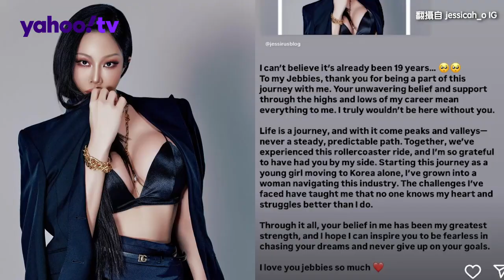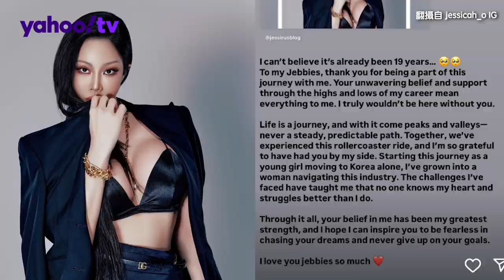粉絲遭毆事件讓Jessi形象受創 出道19年發長文抒發心情【Yahoo TV 娛樂星聞】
粉絲遭毆事件讓Jessi形象受創 出道19年發長文抒發心情